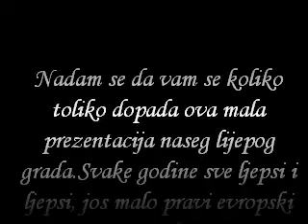Prijedor 2008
Evo malo fotkanja Prijedora u 2008 godini :) Obisao sam malo neka mjesta i neke samo slike stavio da vidite kako napredujemo ka Evropi :)